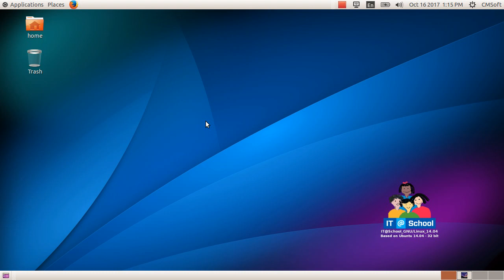ICT Tutorials Std 9 Chapter 5 Stellarium 3